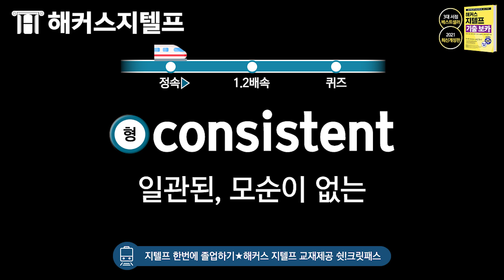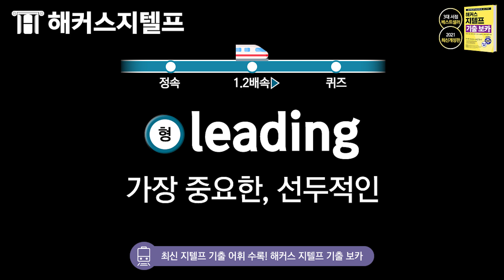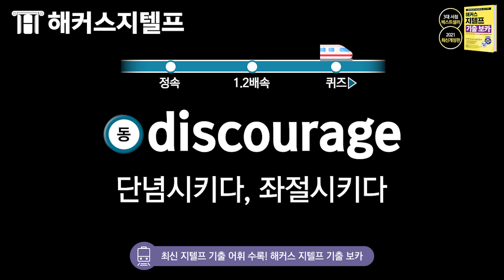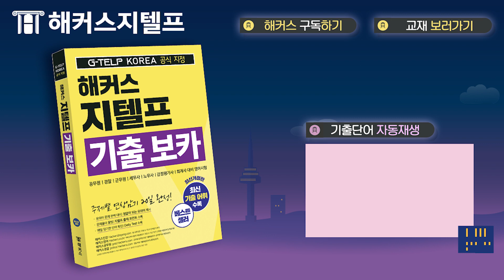지텔프 단어장ㅣ집가는 길에🚄 끝내는 기출단어 600개⭐들으면서 외우는 해커스 지텔프 기출보카 연속재생 DAY 2ㅣ지텔프 레벨 2, 지텔프 모의고사, 지텔프 65점, 지텔프 교재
지텔프 단어, 외울 시간은 없고...뭘 외워야 할지 잘 모르겠다면?
그런 사람들에게 ★강☆력★추☆천★
들으면서 외우는 해커스 지텔프 기출보카 단어 총 600개!

기출단어 외우고, 퀴즈도 풀면서
영상 하나로 집가는 길에 기출단어 완벽히 끝내자!

🚄기출단어 타임라인🚄
1. 00:09 정속
2. 03:19 1.2배속
3. 06:17 퀴즈

※ 00:15 ~ 00:21, 03:25 ~ 03:30, 06:23 ~ 06:29 오류가 있습니다.
    'Recongnize'가 아닌, 'Recognize - 인정하다, 확인하다.' 맞습니다. 시청 양해 부탁드립니다.

🚇 지텔프 교재 무료제공받고 전 강의 무제한 수강하기